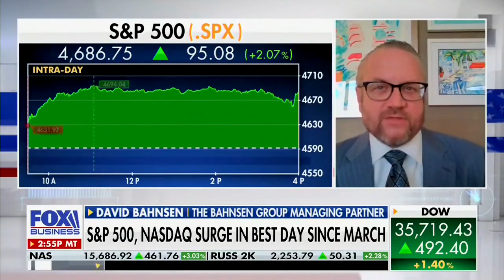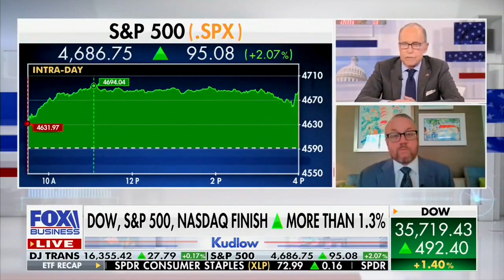David L. Bahnsen on KUDLOW - Biden/Putin Talks and The Markets